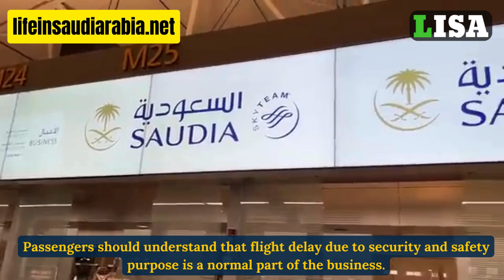What is the flight delay compensation by Saudi Airlines?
As per GACA regulations, every airline is required to compensate its passengers if a flight is delayed from Saudi Arabia.